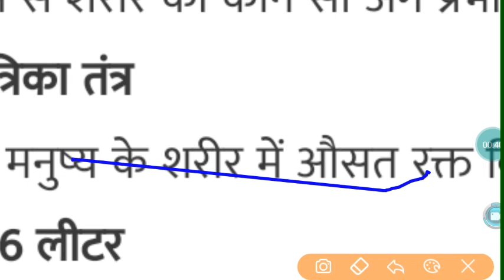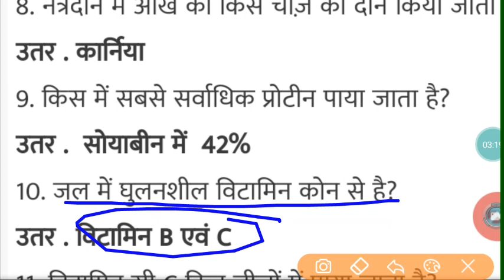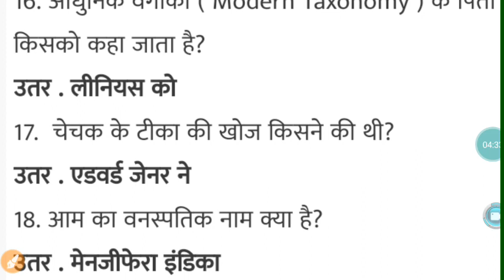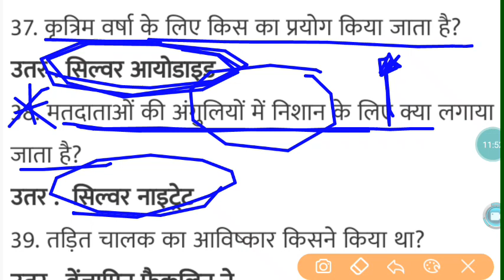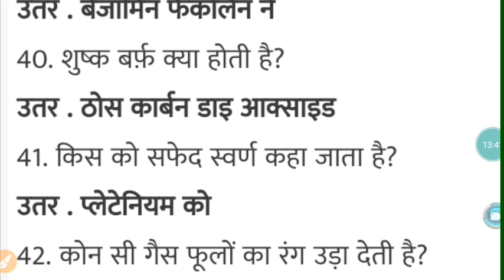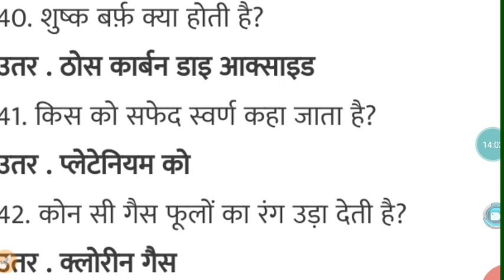#4 BIOLOGY MOST IMPORTANT QUESTIONS PART~ 4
आगामी वीडियो के लिए सबसे पहले चैनल को सब्सक्राइब करें हमारे चैनल पर यहां पर आपको मेडिकल इंटरेस्ट एग्जाम से संबंधित और वैकेंसी कॉलेज के बारे में संपूर्ण जानकारी दी जाती है